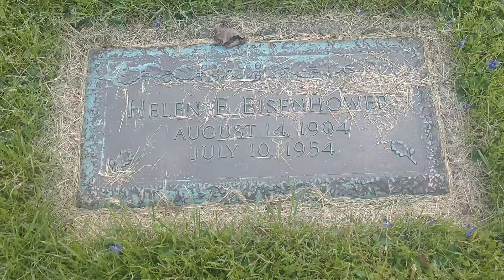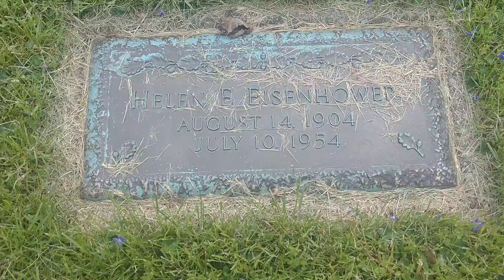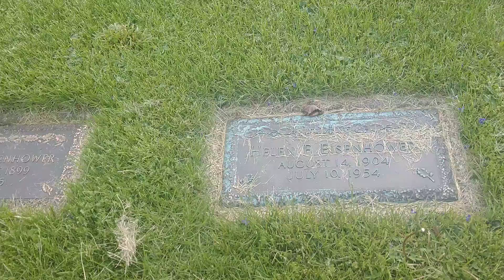Grave of an Eisenhower, State College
we should always remember those before use.